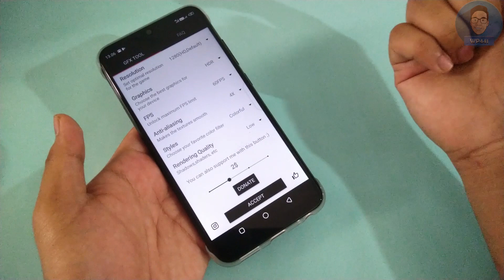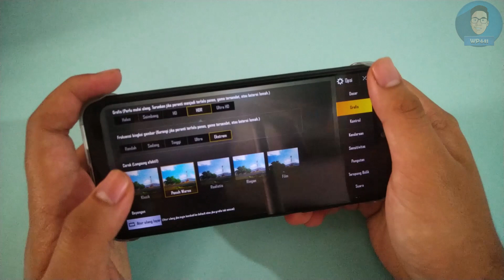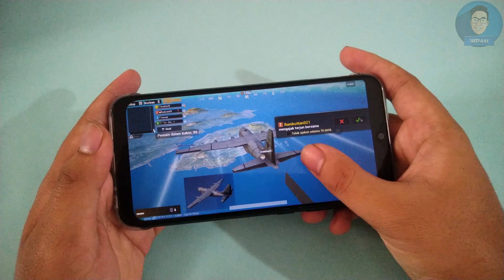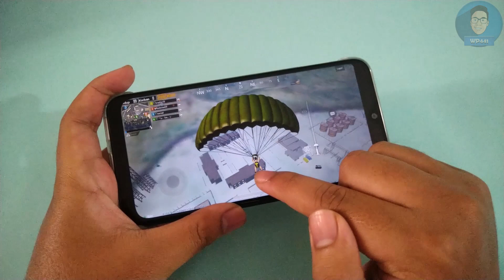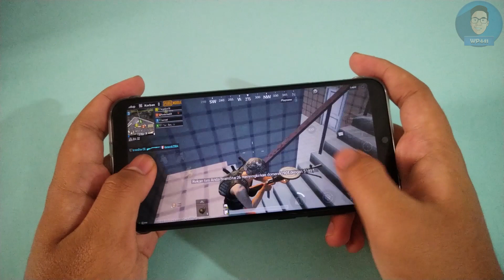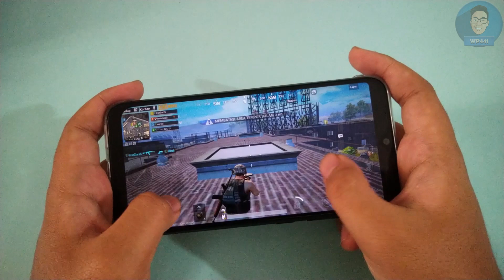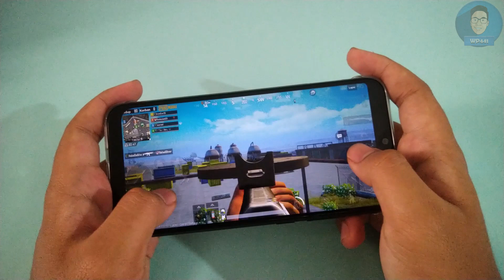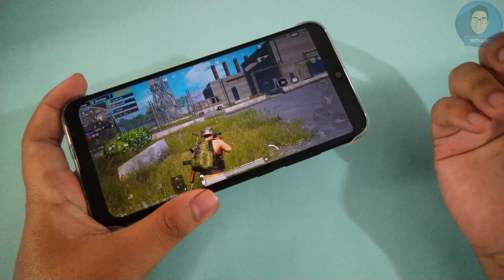Test PUBG Set Graphic HDR + Extreme On Infinix Smart 3 Plus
Spec :

- Processor Mediatek MT6761 Helio A22 (12 nm)
- GPU PowerVR GE8320
- OS PIE 9.0
- Screen Resolution 720 x 1520 Pixel
- Battre 3500 mAh

Test main PUBG Mobile di smartphone InfinixSmart3plus menggunakan settingan Smooth + Extreme + 60 FPS dengan aplikasi GFX Tools, di simak videonya ya gan.

Q&A :

Netizen : Kenapa harus pake GFX Tools?

WP441 : karena menurut saya aplikasi pihak ketiga yang bisa meningkatkan pemforma Smartphone untuk main PUBGM dengan baik adalah GFX Tools, dan dapat memunculkan opsi graphic lebih tinggi dari settingan bawaan.

Netizen : Pake GFX Tools rawan kena banned ?

WP441 : Saya gatau dengan pasti tapi saya udah pake GFX Tools udah lama dan akun saya belum pernah kena banned selama pake GFX Tools, so bisa saya bilang aplikasi ini aman  (Koreksi bila salah).

Netizen : Apa kekurangan pake GFX Tools ?

WP441 : Jadi terasa cepet panas, tapi tidak panas menyengat, wajar karena smartphone di paksa untuk meningkatkan pemformanya saat bermain PUBGM.

Alat Tempur Ala Kadarnya :

• Asus Max Pro M2 (Buat Rekam Video)
• Cinema FV-5 Pro
• Adobe Premiere Pro 2015
• Photoshop 2015
• Laptop Acer E5-475G
• Tripod Weifeng